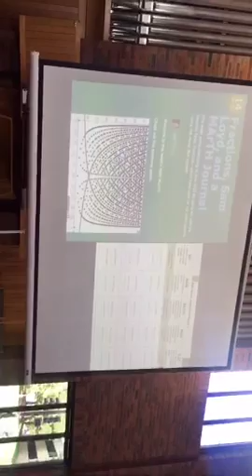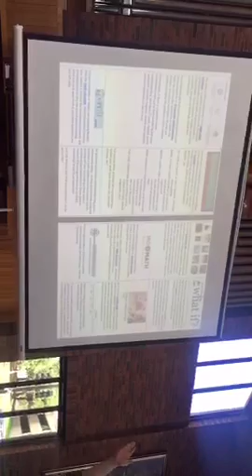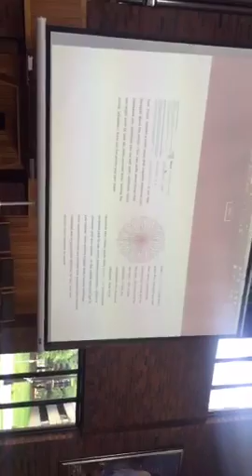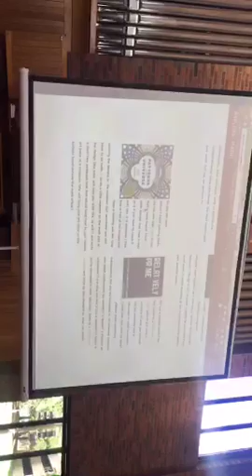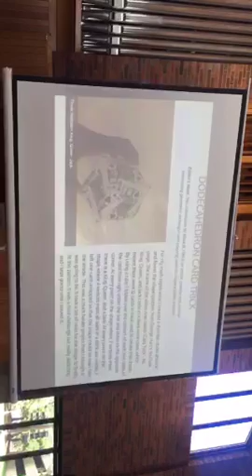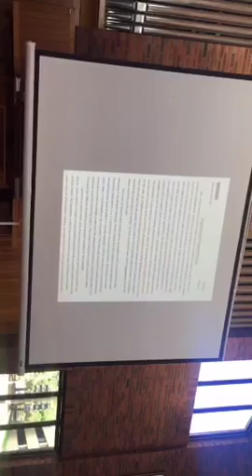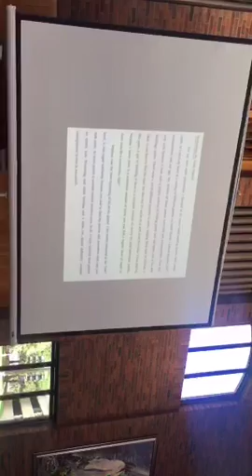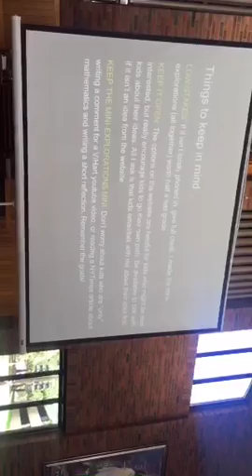Sam Shah - Explore Math TMC16 My Favorites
Sam describes an amazing project he has his students complete.